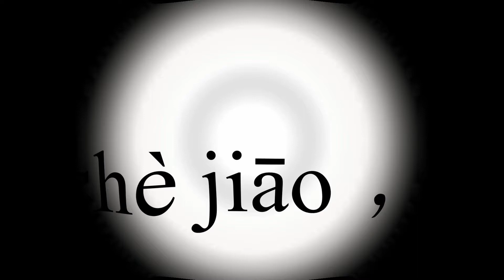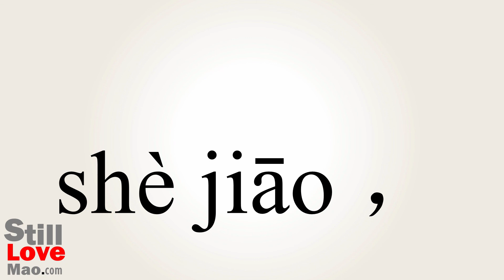How to Say Socialise in Chinese